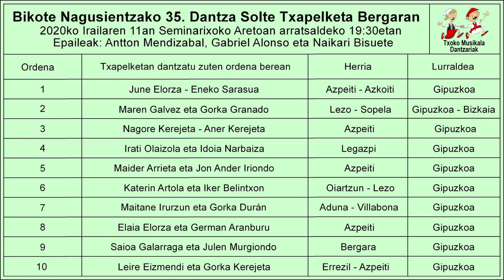202009110106 Katerin Artola eta Iker Belintxon, Bikotea Nagusien 35 Dantza Txapelketan Bergaran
2020ko irailaren 11an, Bergaran ospatu zen; Bikote Nagusientzako 35. Dantza Txapelketa, Moises Azpiazu dantzari  zenaren oroimenez eta   bertan parte hartu zuten nagusien mailan ondorengo dantzariak:

  1.- Azpeitiko June Elorza eta Azkoitiko Eneko Sarasua.
  2.- Lezoko Maren Galvez eta Sopelako Gorka Granado.
  3.- Azpeitiko Nagore Kerejeta eta Aner Kerejeta.
  4.- Legazpiko Irati Olaizola eta Idoia Narbaiza.
  5.- Azpeitiko  Maider Arrieta eta Jon Ander iriondo.
  6.- Oiartzungo Katerin Artola eta Lezoko Iker Belintxon.
  7.- Adunako Maitane Irurzun eta Villabonako Gorka Duran.
  8.- Azpeitiko Elaia Elorza eta German Aranburu.
  9.- Bergarako Saioa Galarraga eta Julen Murgondo.
10.- Errezilgo Leire Eizmendi eta Azpeitiko Gorka Kerejeta.

Bideoan, Oiartzungo Katerin Artola eta Lezoko Iker Belintxon, bikotea,
Bikote Nagusien 35. Dantza Solte Txapelketan dantzatu zituzten Fandango eta Arin arina.

Bigarren Saria lortu zuten, 73,00 punturekin eta Udalak emandako garaikur bana, eta  180 €  saria jaso zuten.

DANTZA TXAPELKETAK eta. BIDEO - AUKERATU pestañetan